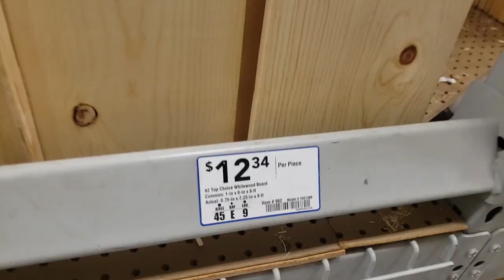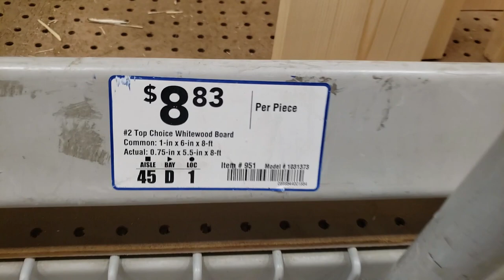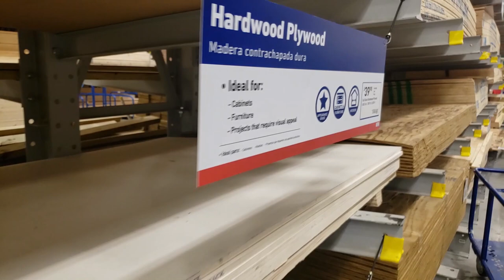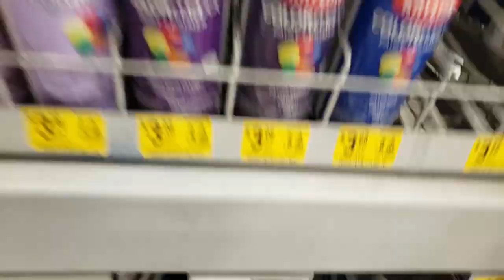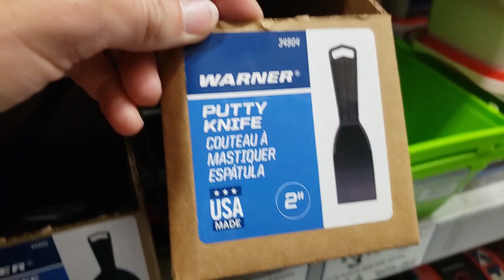Come Shop With Me at Lowe's- Shopping for Supplies For My Wood Sign Shop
In this video, come shop with me at Lowe's! I shop for supplies for my wood sign shop, and show you what I frequently buy for my business. I get some 1x2s, 1x6s, 1x8s, look at plywood and some other necessities. Hope you enjoy!

SOCIAL:

COME JOIN MY NEW FACEBOOK GROUP!

A few items I use in my business:

Silhouette cameo
Transfer tape: Rtape clear choice At65
Oracal 651 vinyl
Vinyl Squeegie
Cello bags used to package decals:
- small cello bags
- large cello bags
Dymo 4xl Label Maker and labels (Dymo ) (Labels
Titanium coated non stick scissors
Clear ruler